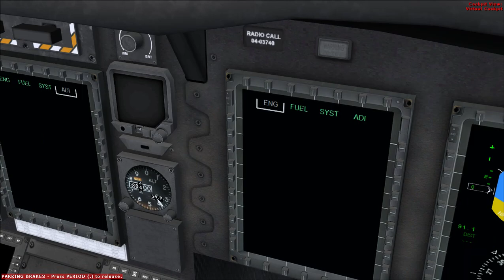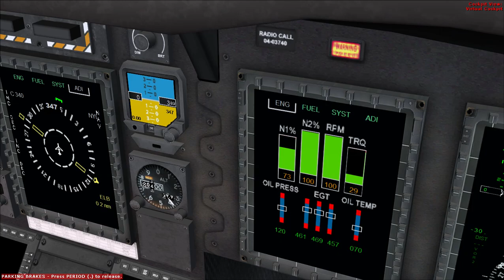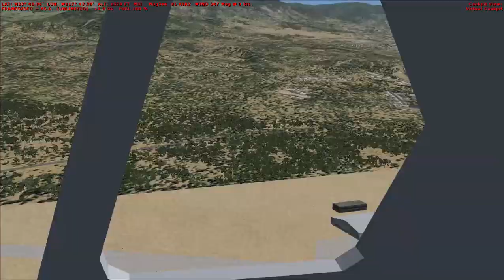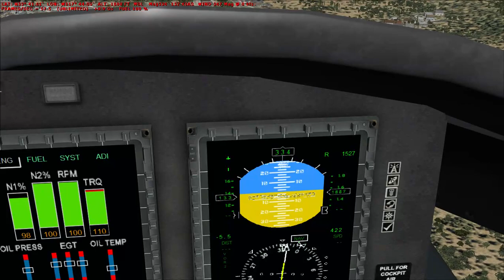Flight Sim Historian Episode LXXIII: Boeing/Vertol CH-47 Chinook series (FSX:SE)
For the 73rd episode of the Flight Sim Historian, we are taking a glance at one of the finer cargo helicopters produced in the United States, the Boeing/Vertol CH-47 Chinook.